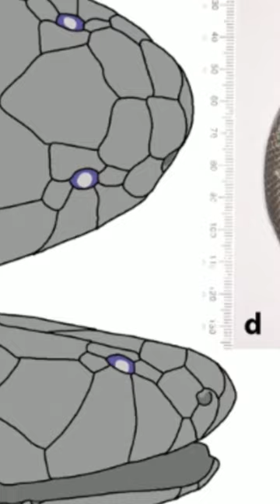It Causes High Blood Pressure Then MELTS BONE!!